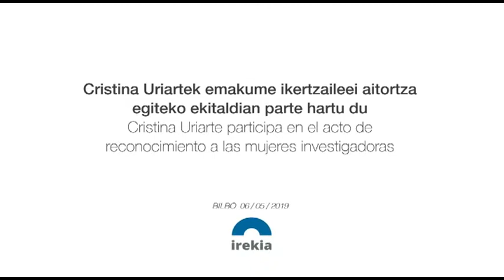Ikerbasque reconoce y visibiliza la labor de las mujeres investigadoras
Ikerbasquek emakume ikertzaileen lana aitortu eta bistaratu du.

La consejera de Educación y presidenta de Ikerbasque Cristina Uriarte ha presidido  la entrega de los reconocimientos a tres mujeres que desarrollan su labor investigadora en el País Vasco:  María Isabel Arriortua, Aitziber Lopez-Cortajarena y Maia García Vegniory. El acto ha contado también con la participación de Fernando Cossío, director científico de Ikerbasque, así como la asistencia de responsables de las universidades, centros de investigación y centros tecnológicos de Euskadi. //

Cristina Uriarte Hezkuntza Sailburu eta Ikerbasqueko presidentea izan da, gaur goizean Euskadin ikerketan diharduten hiru emakumeri aintzatespenak emateko antolatutako ekitaldiko buru. María Isabel Arriortua, Aitziber Lopez-Cortajarena eta Maia García Vegniory izan dira omendutako ikertzaileak. Ekitaldian, Fernando Cossío Ikerbasqueko zuzendari zientifikoa eta Euskadiko unibertsitate, ikerketa-zentro eta zentro teknologikoen ordezkariak bildu dira.